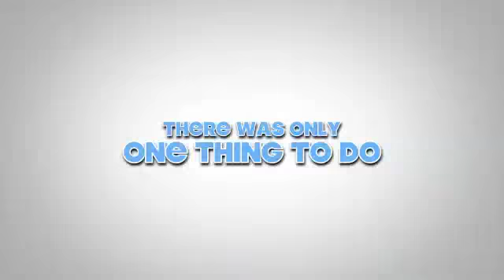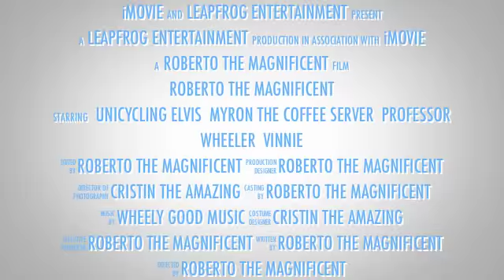Roberto the Magnificent - Strolling Characters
Roberto the Magnificent's Strolling Entertainment is perfect for fairs, festivals and special events. Comedy-Unicycling entertainment that Rocks...and Rolls! Bring the entertainment to the people...anywhere at your event.